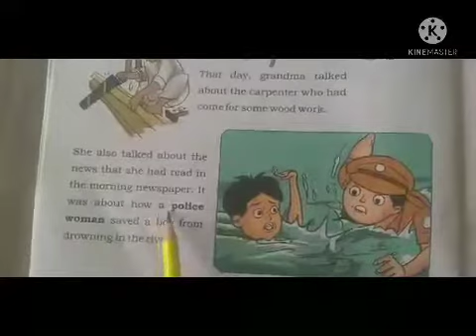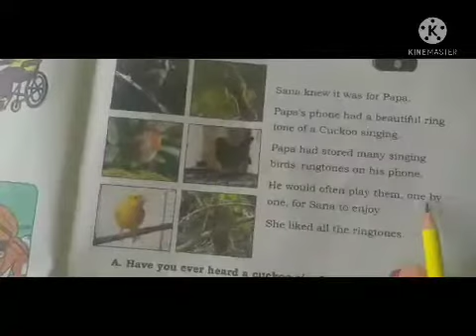Reading Pg no 43,44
BY MRS. PARAMDISH KAUR